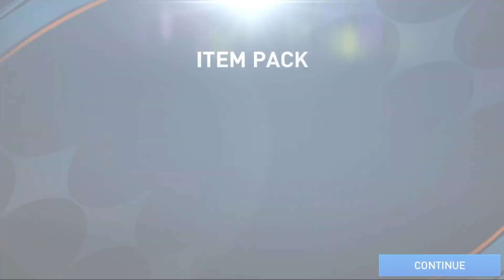Fifa Mobile Gameplay Part 121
Fifa Mobile No Commentary Gameplay

Thank you to whoever is reading this. I can make these videos because of you. If you want to support me more, you can be a subscriber. This way, you can see the new videos as soon as possible and make me happy.

Build an Ultimate Team™ of your favorite soccer stars and kickoff your journey to the FIFA World Cup™ in EA SPORTS™ FIFA Mobile today.

The new ‘23 season is here! This update includes updated players, kits, clubs and leagues to reflect the real world 22/23 soccer season! With over 15,000 authentic soccer stars to choose from including world-class talent like Kylian Mbappé, Christian Pulisic, Vinicius Jr and Son Heung-min, plus 600+ teams including Chelsea, Paris SG, Real Madrid, Liverpool and Juventus.

Relive the world‘s greatest soccer tournament. FIFA Mobile is the only licensed FIFA World Cup 2022™ mobile game where you can replay the official tournament brackets with any of the 32 qualified nations.

Build your dream team in FIFA Mobile - collect Player Items and put your favorite soccer stars to the test. Score goals with some of the world’s best players as you level up a team of soccer superstars. Compete against the best in pvp modes, including Head-to-Head, VS Attack and Manager Mode.

BUILD YOUR ULTIMATE TEAM WITH STAR PLAYERS FROM THE BIGGEST LEAGUES & TOP TEAMS, INCLUDING:
Premier League - Virgil van Dijk, Son Heung-min, Kai Havertz & Christian Pulisic
LaLiga Santander - Vinicius Jr, Pedri, João Félix
Bundesliga - Jude Bellingham, Alphonso Davies
Serie A TIM - Dušan Vlahović

- Score big with world soccer ICONs like Paolo Maldini, Ronaldinho, & more
- Soccer legends from over 30+ leagues will level up your dream team from fan-favorite to a UEFA Champions League contender